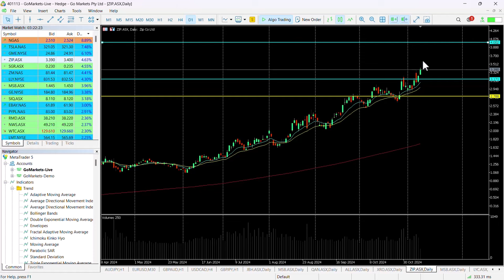ASX chart of the Day - ZIP - Potential $4 target as price continues to surge